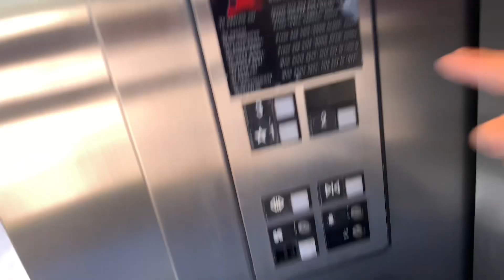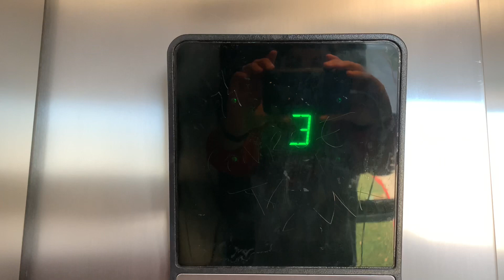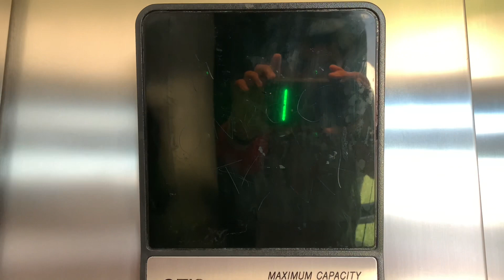1995 Otis Hydraulic Parking Elevators at Cinemark 17 & XD in The Woodlands, TX (2022 Take)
It has been a long time since I have filmed these elevators! This garage was built for the Cinemark Theater which opened in the Spring of 1996. This garage was constructed in 1995 which was when these elevators were installed. There is another set of elevators that were installed by Schindler in 1998 (3 years after the garage was built) and are next to the Town Center One Office Building that was also built in 1998.

Installed in 1995 according to the Texas Elevator Records.

©️2022 anthony020501